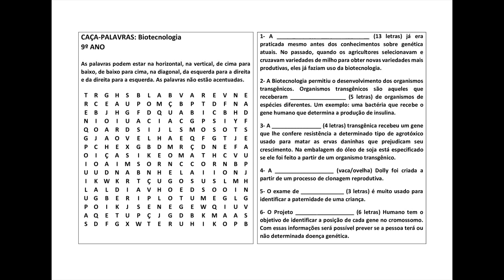Caça-palavras 9º ano Biotecnologia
Canal destinado a divulgar atividades em Ciências e outras disciplinas.